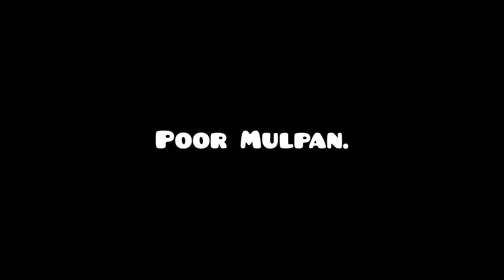Editor Madness | Geometry dash 2.11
Another name for this level is Troll madness.

~Level~
"editor madness" by FalkoMyraz
ID - 78918958